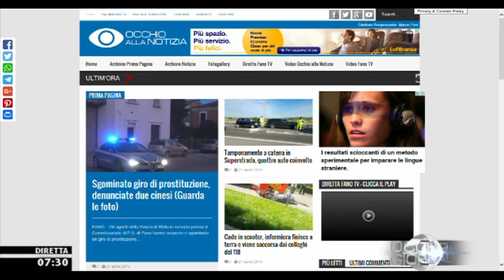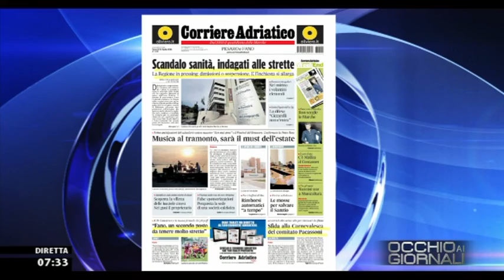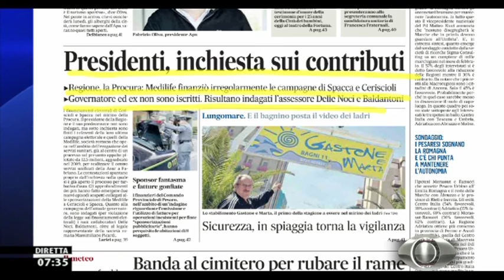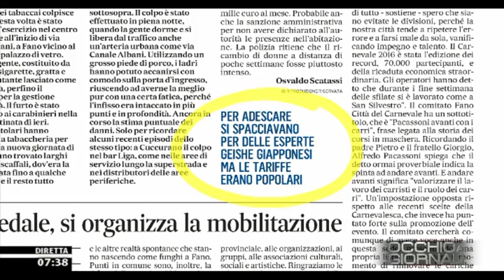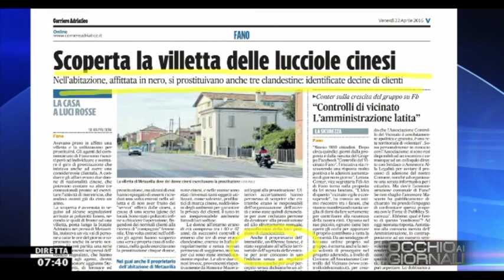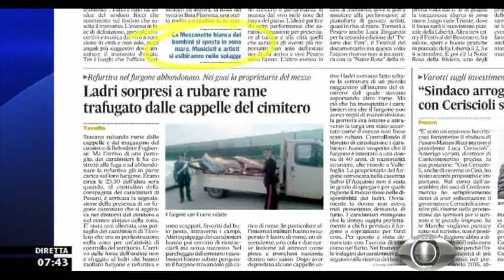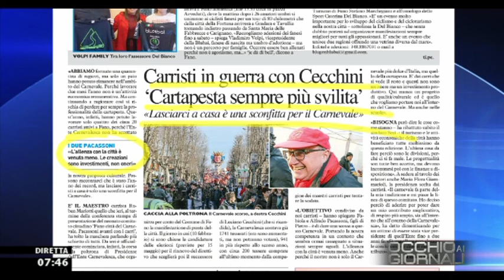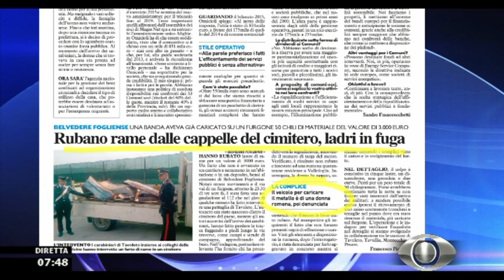Occhio ai GIORNALI 22/4/2016